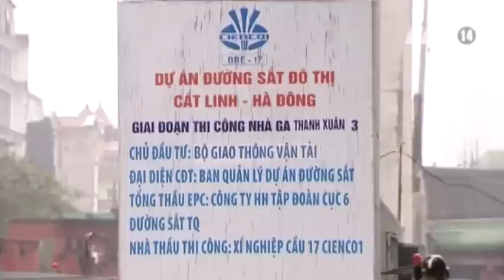VTC14_Tai nạn tại dự án đường sắt Cát Linh – Hà Đông đã được dự báo trước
(Truyền hình VTC14) - Tai nạn tại dự án đường sắt Cát Linh – Hà Đông đã được dự báo trước
Liên quan đến vụ tai nạn khiến một người tử vong tại dự an đường sắt đô thị Cát Linh – Hà Đông vào sáng ngay hôm qua 6/11, Bộ GTVT cho biết, cách đây hơn nửa tháng, đoàn công tác thuộc Bộ GTVT đã cảnh báo và yêu cầu thực hiện nghiêm các biện pháp đảm bảo an toàn ở công trình kể trên.